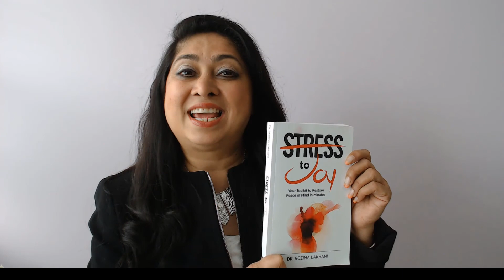5 Top Techniques to Break Stress Cycle and Enjoy Life for Busy People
Is your life so busy that you don't have long stretches of time to relax and break the stress regularly?

Continuous and unmanaged stress leads to unnecessary suffering. Therefore, In this video, I have shared the 5 top techniques from "Stress to Joy Program" that you can easily implement in your busy life without needing to change your whole lifestyle.

I am on a mission to minimize the stress and maximize the joy in the world. Therefore I have created many formats of stress to joy program so you can use what works for you. Here are the quick links:
Kindle E-book: Amazon.com
Audiobook: Audible.com/pd/Stress-to-Joy-audiobook

Dedicated to your health and happiness.

Dr. Rozina